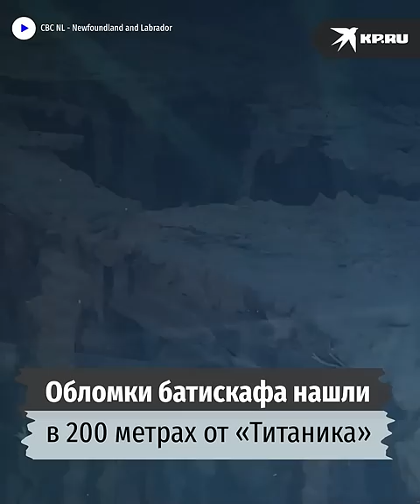Экипаж «Титана» погиб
Береговая охрана США подтвердила гибель экипажа батискафа «Титан». Его обломки нашли в 200 метрах от затонувшего «Титаника»